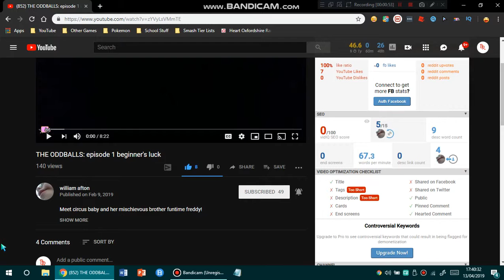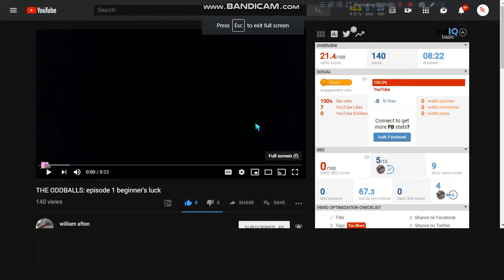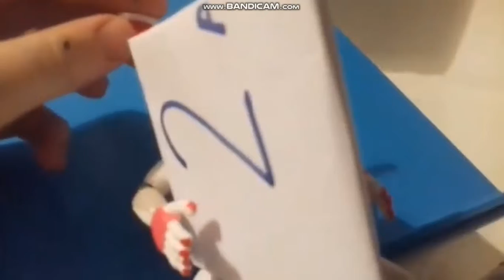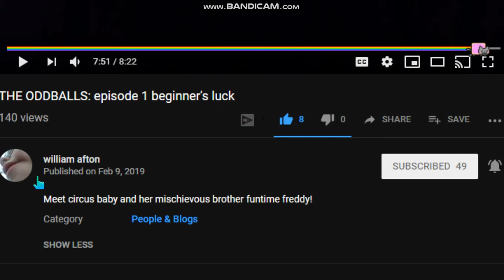The Oddballs Reaction - Episode 1 - Beginner's Luck